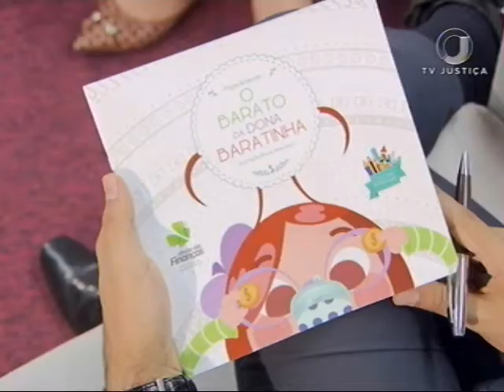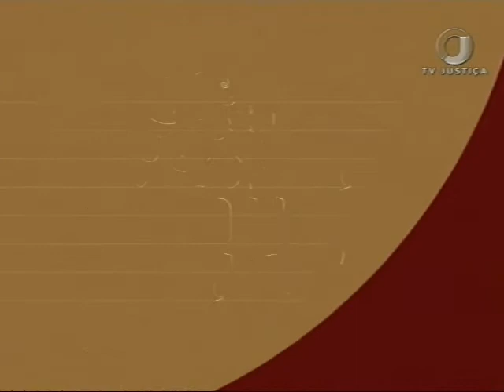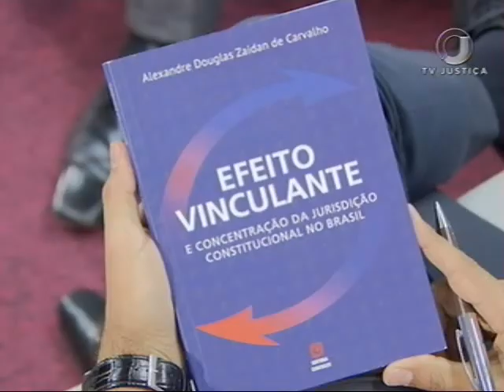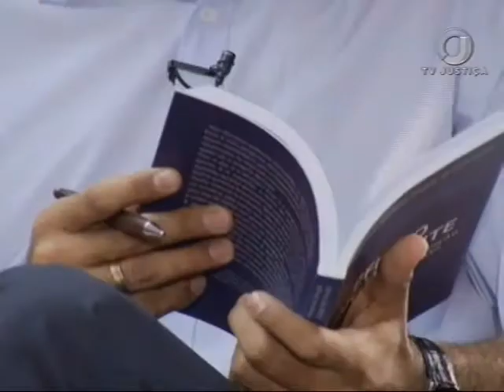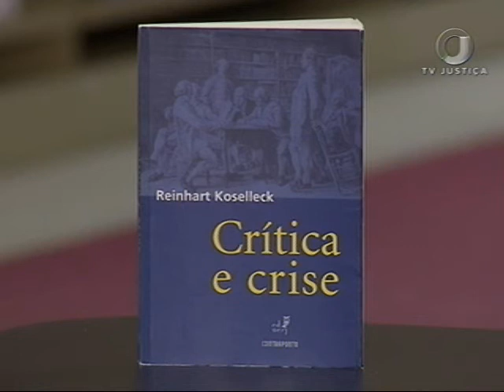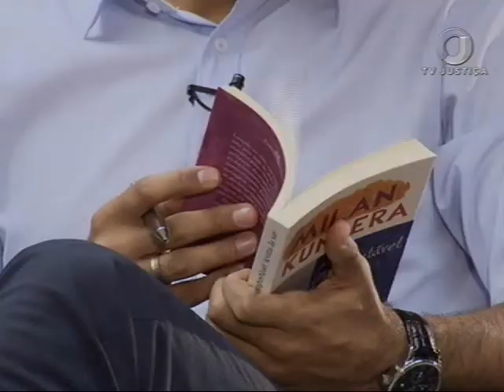Iluminuras - Douglas Zaidan e Paula Andrade (05/05/17)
Doutor em Direito, o procurador federal Douglas Zaidan fala do livro "Efeito vinculante e concentração da jurisdição constitucional no Brasil", fruto da dissertação de mestrado, e prepara a publicação da tese: "Imagens da imparcialidade: entre o discurso constitucional e a prática judicial". No Iluminuras, o pernambucano revela o interesse por outras áreas como História e Sociologia e cita autores preferidos. Leia a íntegra da sinopse